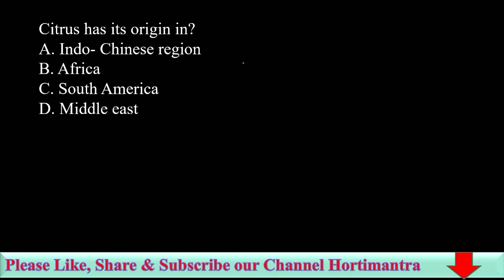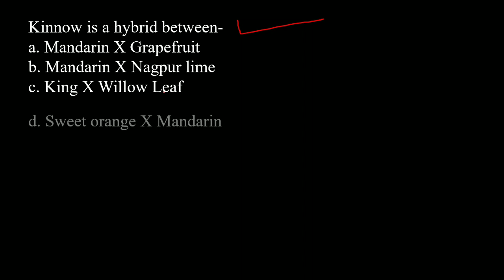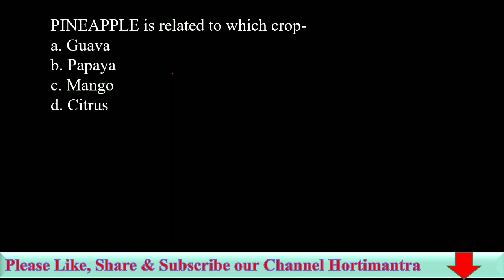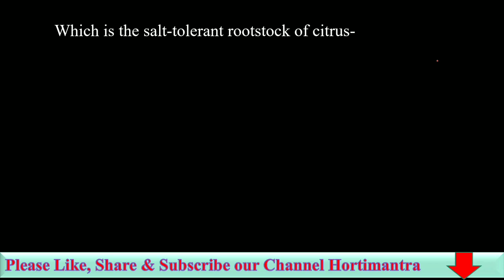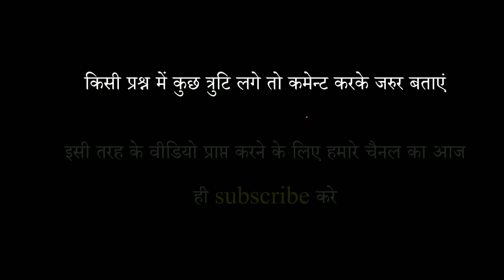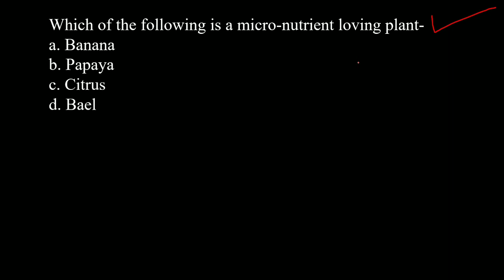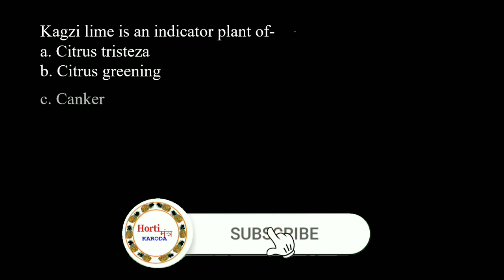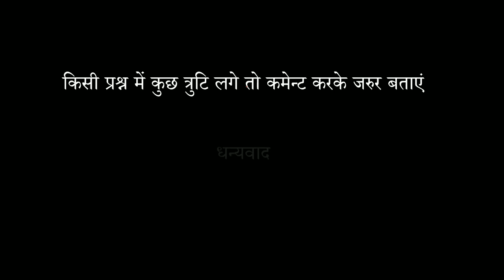MCQS on Citrus II Citrus for JRF Horticulture II MCQS fruit crops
ruit science mcq
MCQS on Fruit crops
MCQ fruits
MCQS Horticulture
Fruit crop multiple choice questions
Fruit Science Multiple Choice Questions (MCQ Quiz)
Multiple Choice Questions on Fruits
Horticulture MCQs: Multiple Choice Questions
MCQ on fruits
What is true fruit Mcq?
Fruit Science Objective Questions pdf
Which fruit is known as fruit of 21st century?
Which of the following is a largest cultivated fruit in the world?
 Top Horticulture MCQs
What are some questions about fruit?
General Knowledge Questions on Fruit and Vegetables
Fruit & Vegetable Quiz
Fruit & Veggie Quiz ·